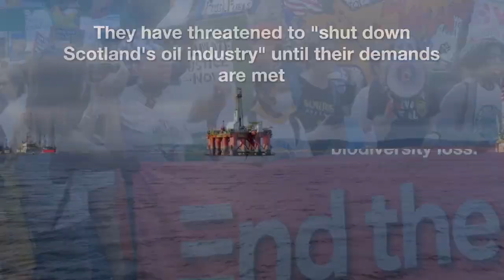Environmental vandalism at the National Gallery: The disfigured portrait of King Charles III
Environmental activists in Edinburgh have defaced a picture of King Charles III at the National Gallery of Scotland. The monarch's longstanding support for environmental reasons is ironic given her action. At around 2:00 p.m., two protesters from the climate action group 'This is Rigged' sprayed the flame insignia of their organization upon King Charles III's body in hot pink spray paint. According to the Herald Scotland, they also wrote the phrase "the people are mightier than a lord" in the portrait's background.

The demonstrators' chant reportedly references the Highland Land League, a 19th-century movement that similarly employed rent strikes and land grabs to achieve rights for peasants who had been forcibly removed from their ancestral estates by wealthy landowners.

The 'This is Rigged' coalition has presented demands to the Scottish government, including a halt to new oil and gas licenses and the establishment of a 'fair and adequately supported transition for workers in the oil sector.

The organization said it would "shut down Scotland's oil industry" if its demands were not met, and it vowed to keep up the protests until the government backed down. Demonstrators were outraged that the Scottish government was protecting the interests of the oil and gas industry at the expense of future generations.

The Modern Portraits Exhibition Hall was closed for the day due to the damage, while the remainder of the museum was open as usual. The event fortunately did not appear to damage any physical works of art.

The police quickly responded to the destruction and detained the two young protesters, ages 21 and 28. This is not the first time members of the group 'This is Rigged' have engaged in such behavior; in October of 2017, four members of the same group were detained in London after they allegedly shoved cake in the face of a wax statue of King Charles III at Madame Tussauds.

Even before becoming king, Charles III demonstrated his commitment to environmental protection by publicly addressing the issue of climate change. When he was still a prince, he told The Times of London that "global warming, climate change, and the devastating loss of biodiversity" were "the biggest threats humankind has ever faced" during the World Economic Forum in Davos in 2020.

A gallery spokesperson told the Herald Scotland that as a result of the vandalism, the modern portrait exhibition room will be closed for the remainder of the day, but the rest of the gallery would remain open. It appears that no genuine works of art were damaged in the incident, which is good news.

The two young protesters, ages 21 and 28, were taken into custody shortly after the vandalism occurred. This is not the first time "This is Rigged" activists have acted in this way; in October of the previous year, four members of the same group were arrested in London after they pressed a cake into the face of a wax statue of King Charles III displayed at the Madame Tussauds wax museum.

It's worth noting that long before he became king, Charles III voiced his concerns about climate change and other environmental issues. While still a young prince, he told the London newspaper The Times in 2020 that global warming, climate change, and the devastating loss of biodiversity constituted "the greatest threats to which humanity has ever been confronted."